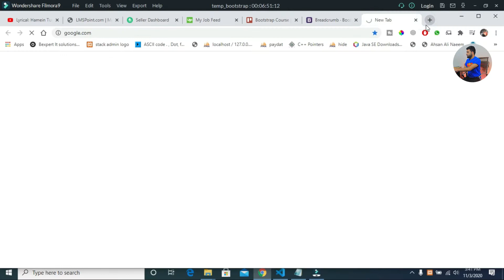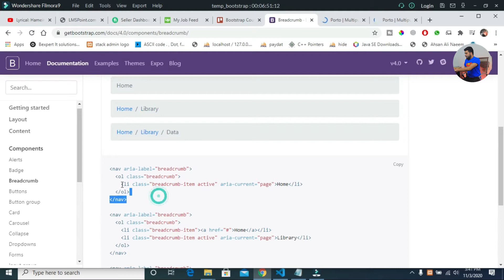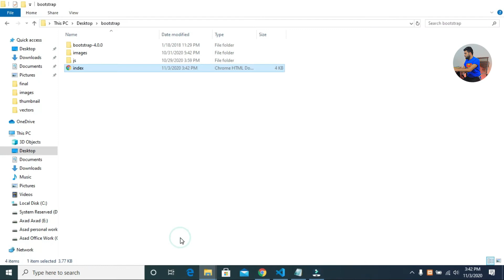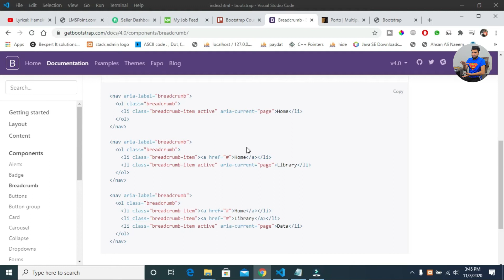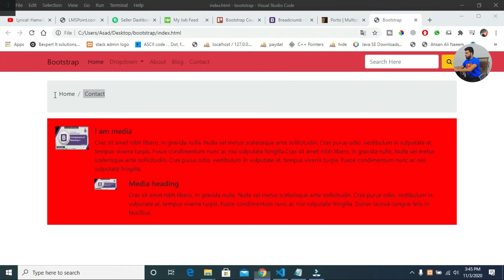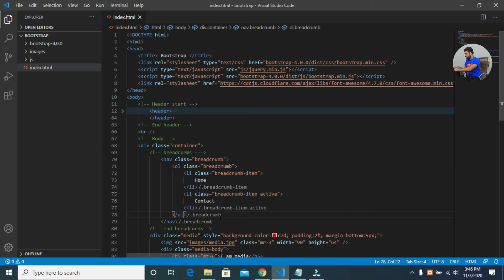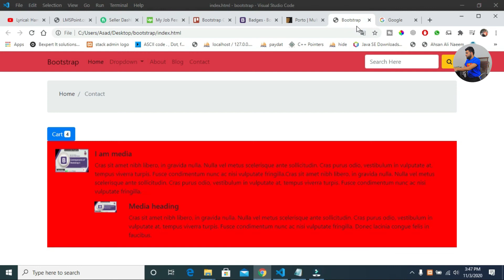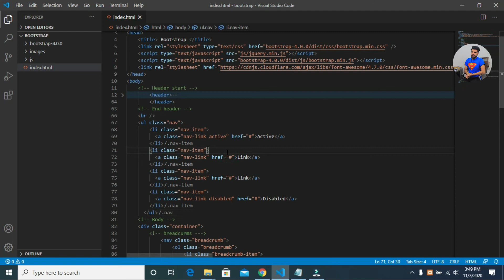What is breadcrumbs and why we use it | Bootstrap course for beginners | Bexpert Trainings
What is breadcrumbs
A breadcrumb is a small text path, often located at the top of a page indicating where the user is on the site, and in this video I will explain what is breadcrumbs in hindi/urdu and why we use it in website.
Before understand what is breadcrumbs we need to understand how to design or develop a web page.
After that we can understand what is breadcrumbs and then we can fo forward with learning that why we use it.
In this video, I have completely teach that what is breadcrumbs and why we use it.
I have uploaded complete fiver course in Urdu/Hindi you can find it here
shorturl.at/qBDG7
Wordpress Business Website Course
shorturl.at/aduI5
Basic php course
shorturl.at/lBEHW
Html Css Course
shorturl.at/aglDI
Wordpress Blog Course
shorturl.at/bnqN0
Be Your Own Boss
shorturl.at/wC247